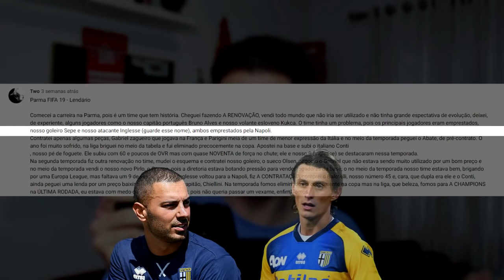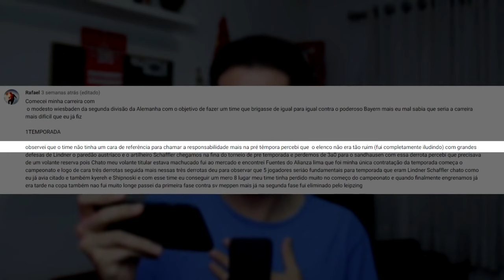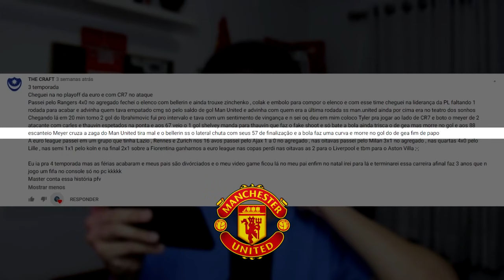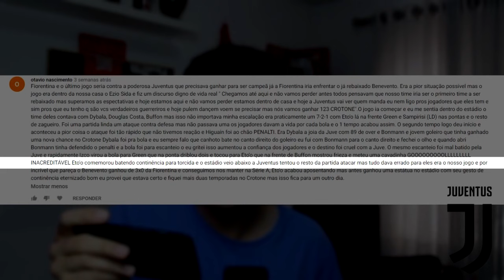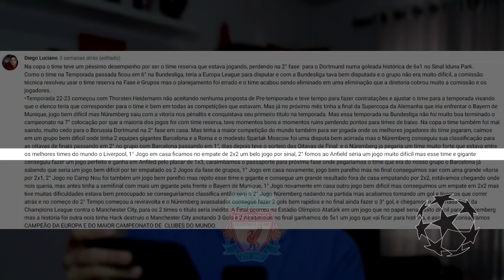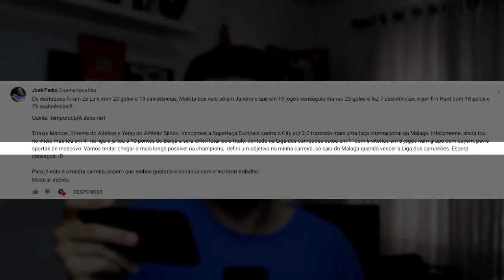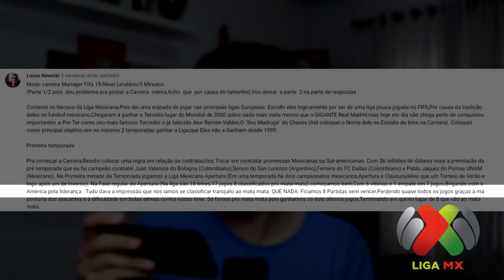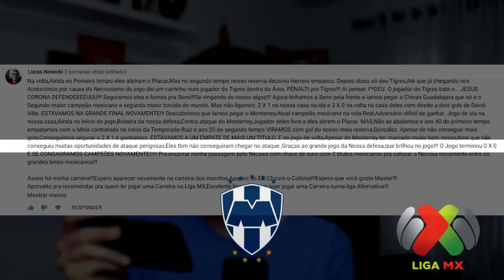ELE ENTROU PRA HISTÓRIA DESSE CLUBE FANTÁSTICO! #25 CARREIRA dos INSCRITOS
10 HISTÓRIAS SENSACIONAIS envidas por VOCÊS! Mande sua MELHOR HISTÓRIA nos comentários!

Capítulos

00:45 - Carreira nº 1
05:17 - Carreira nº 2
08:27 - Carreira nº 3
12:43 - Carreira nº 4
17:13 - Carreira nº 5
20:14 - Carreira nº 6
24:55 - Carreira nº 7 (CAPA DO VÍDEO!)
34:04 - Carreira nº 8
39:05 - Carreira nº 9
45:57 - Carreira nº 10